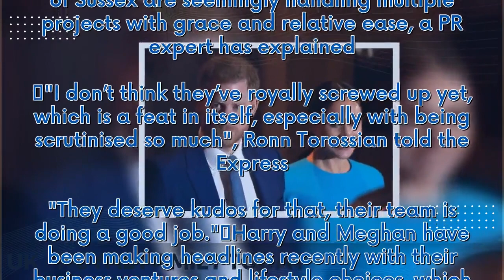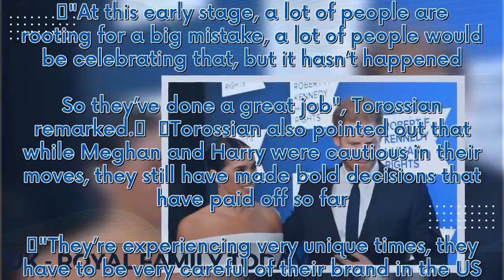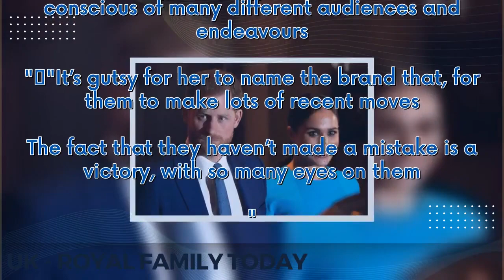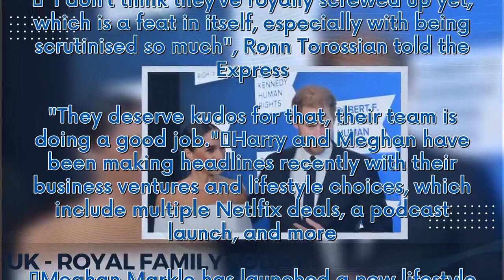Meghan and Harry haven’t ‘royally screwed up yet’, expert says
Amid mounting scrutiny, the Duke and Duchess of Sussex are seemingly handling multiple projects with grace and relative ease, a PR expert has explained. "I don’t think they’ve royally screwed up yet, which is a feat in itself, especially with being scrutinised so much", Ronn Torossian told the Express. "They deserve kudos for that, their team is doing a good job." Harry and Meghan have been making headlines recently with their business ventures and lifestyle choices, which include multiple Netl...